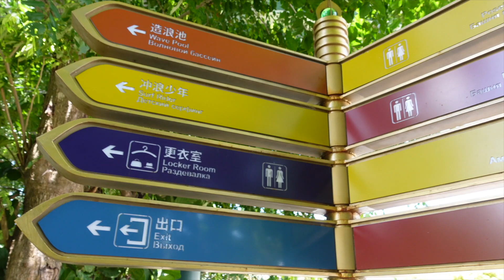What to do in Sanya 2020 | Atlantis Water Park | Mangrove Hotel Tour | Private Villa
Thinking about what to do in Sanya 2020? I would absolutely recommend the Atlantis Aquaventure Water Park.  I had so much fun there.  It was fantastic for families and I'm sure you would have an amazing time.  Also in this video i take you on a tour of the Mangrove private villa with private pool that was just incredible.  Hope you enjoy this last video in the Sanya series.